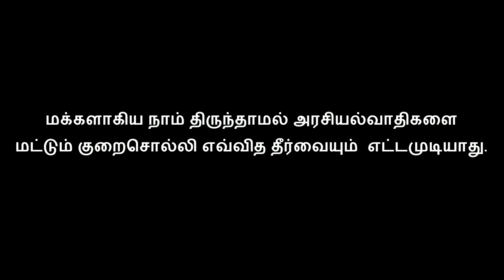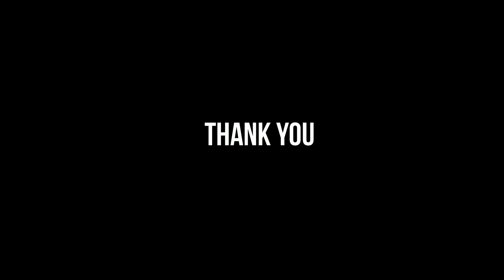வயசுக்கு வந்த certificate இருக்கா ...? | 2000 rs deposit atrocity | Lungi boys official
The purpose of this video is to increase public awareness and not intend to hurt anyone.